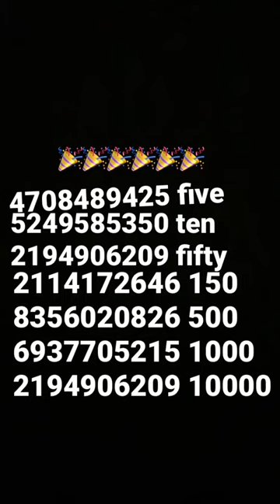Starving artists shirt ID